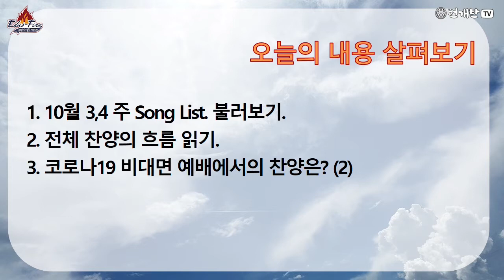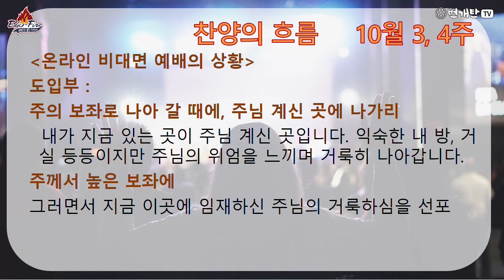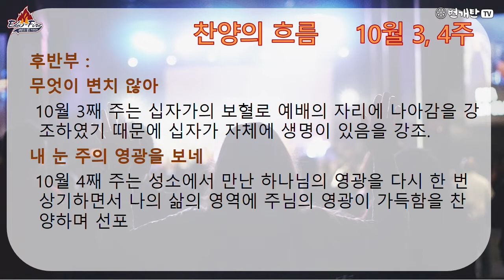번개탄TV Edu-Fire 15회 2부 "이달의 찬양" 김도환전도사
찬양인도를 위한 꿀팁, 다음세대 예배 찬양인도에
도움이 되는 찬양선정방법과 코드 선정을 알려 드립니다 ^^

☆번개탄TV 본방송
   매주 화,목 낮12시-저녁9시
          수    낮12시-5시, 밤10시-12시☆

"이달의 찬양" 10월 3-4주

주의 보좌 앞에 나아갈 때에
주께서 높은 보좌에
일어나라 찬양을 드리라
오 주여 나의 마음이
영광 가장 높은 곳에
무엇이 변치 않아

언제나 주님만 찬양하며 영광돌리길 소망합니다